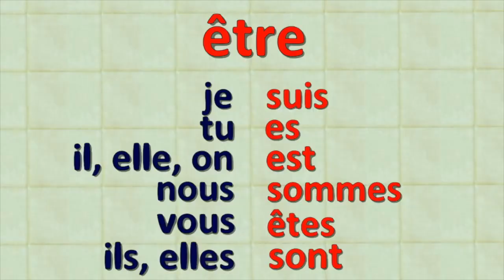Union Française ON-LINE - Videoaula 1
A Union Française se lança em um projeto ousado em 2018 para comemorar a semana da francofonia. Lança semanalmente videoaulas que ajudem alunos, apaixonas e pessoas sem tempo para aprender e deixar sua paixão acontecer: Aprender o Francês!

Nesta primeira videoaula vamos abordar os seguintes assuntos:

- Saluer!
- Se présenter
- Verbe Être
- Prendre Congé

Na medida do possível a série de vídeos seguirá a sequência de aprendizado de uma sala de aula regular de língua francesa, possibilitando a todos uma experiência de cursar, mesmo que on-line, um curso de qualidade, recheado de conhecimento, alegria e professores apaixonados pelo que fazem.

Após assistir ao vídeo testes seu conhecimentos no exercício autoavaliativo especial que a Union preparou para você clicando no link abaixo.